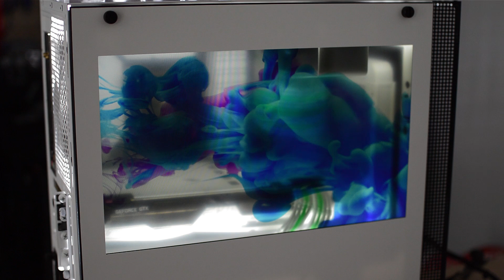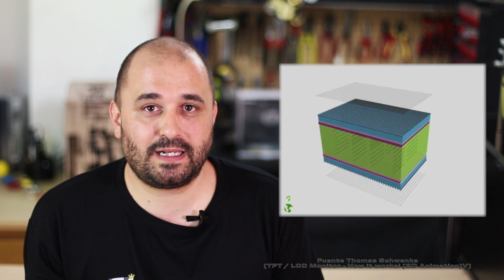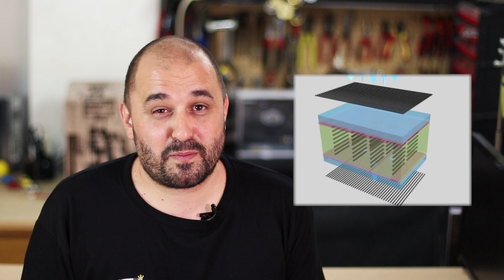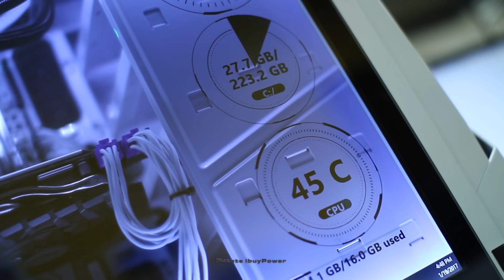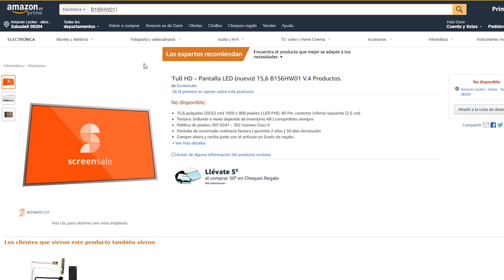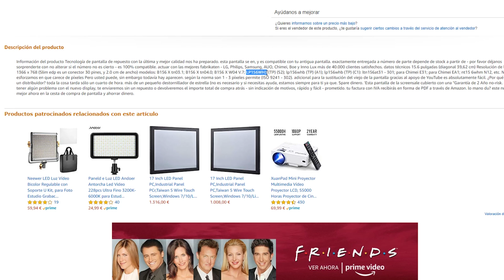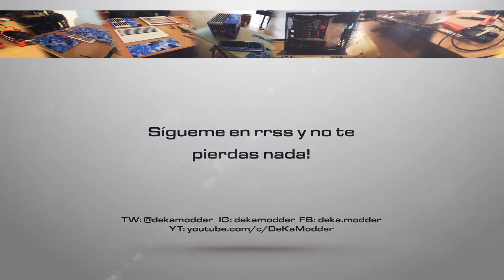Screenmod, una pantalla en la ventana de tu PC, ¿Cómo funciona? (Hazlo tu mismo, tutorial Completo)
En este vídeo aprenderás hacer un mod para tu PC, donde la ventana muestre movimiento, dibujos o vídeos, creando infinidad de efectos.  El Screenmod le dará un toque muy especial a tu PC, y si logras dominar la proyección de efectos, el resultado puede ser impresionante.

Este mod fue la idea del modder Chriss Albee (Mosquito), realizado para su proyecto Visible Contrast en 2013

Se trata de la colocación de una pantalla normal y corriente, LCD o LED, nueva o vieja, en la ventana de tu PC, luego de retirar la retro iluminación que éstas traen.  deberás implementar una fuerte luz blanca en el interior y si el interior es de color claro, el efecto conseguido se aprecia mucho mejor.

Esta es una excelente forma de reciclar pantallas antiguas!

Aquí tienes info y todo lo necesario para que crees tu mismo, tu Screenmod.  Te dejo todas las referencias que menciono o enseño en el video.

El PC que enseño en la presentación del video es el realizado junto a TriHardw, ahora propiedad de Nate Gentile.

Pantalla y controlador utilizado en el mod de TriHardw: (comprobado)

Otra teórica posible combinación: (No comprobada)
Controlador:

Conector/clavija para alimentar la electrónica de la pantalla, usando un molex de la fuente de alimentación del PC:

Tira led 5050 Blanco neutral

Referencias sobre las partes de las pantallas.